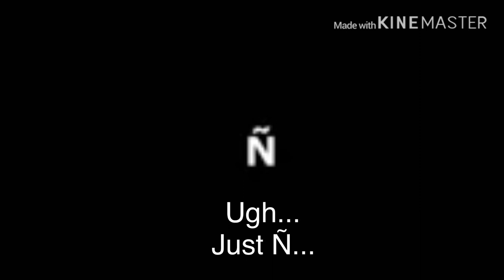Learn The Alphabet with the Letter Factory by LeapFrog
Scene 1: AHHHH!!!
Scene 2: Boom Boom Boom
Scene 3: C-C-Cold
Scene 4: Daddy-O
Scene 5: Ehhh?
Scene 6: Fly
Scene 7: Great
Scene 8: H-H-Hot in Here
Scene 9: Icky
Scene 10: Jump
Scene 11: Kick
Scene 12: Lollipops
Scene 13: Marvelous
Scene 14: No no no!
Scene 15: Ox and Octopus
Scene 16: Popcorn
Scene 17: Quack
Scene 18: Rev-Rev-Revving
Scene 19: S-ology
Scene 20: Tad
Scene 21: Uhhhhhh...
Scene 22: Vibrating
Scene 23: Wow!
Scene 24: Box or Fox
Scene 25: Yes
Scene 26: Zzz...
Bonus Scene